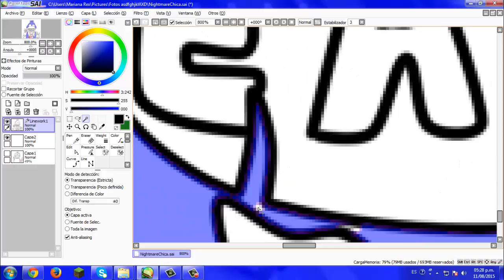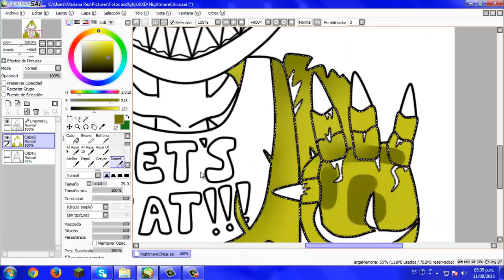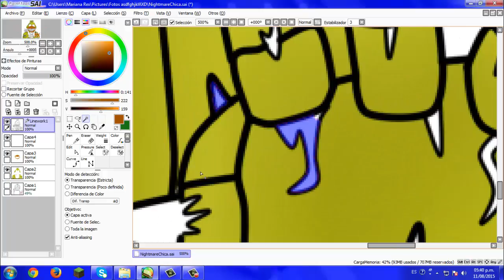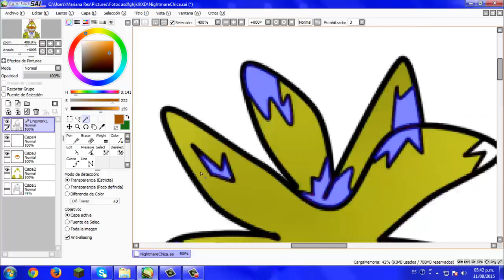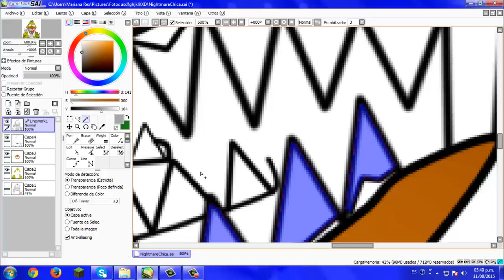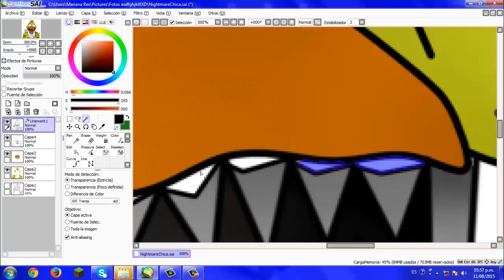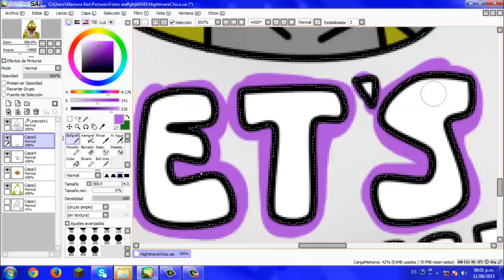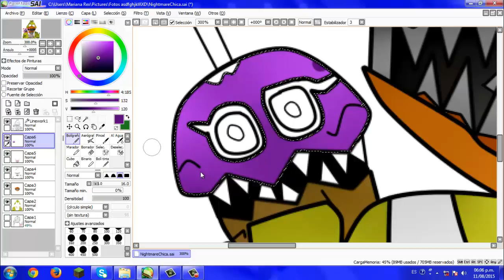[SpeedPaint] Nightmare Chica (Five Nights at Freddy´s 4)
Hola chicos de Youtube aqui les traigo un dibujo de Nightmare chica :)